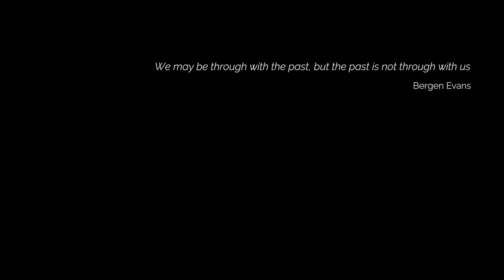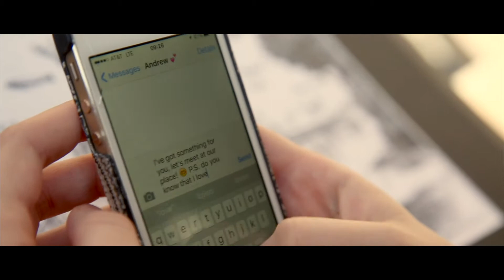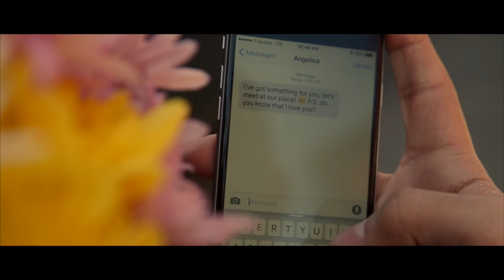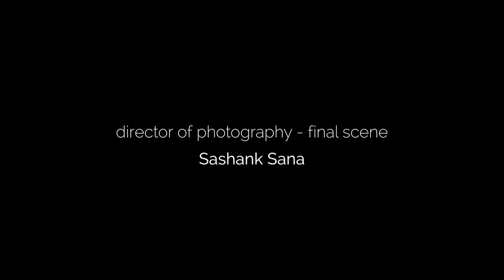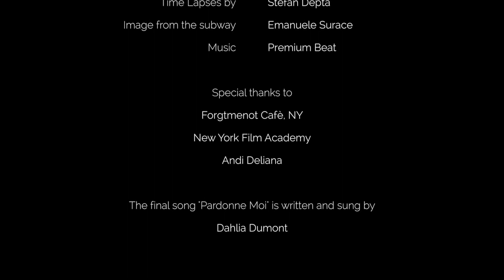Forget Me Not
Short Film
Cdp: Ushuaia Film, S&T Media Factory
Director: Niccolò Maria Pagani
Editor: Niccolò Maria Pagani
Screenplay: Niccolò Maria Pagani